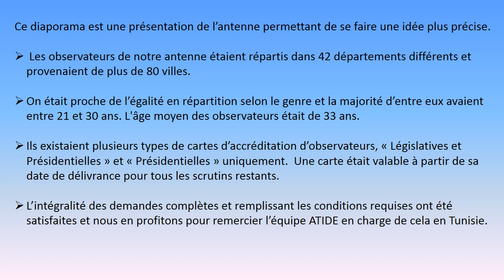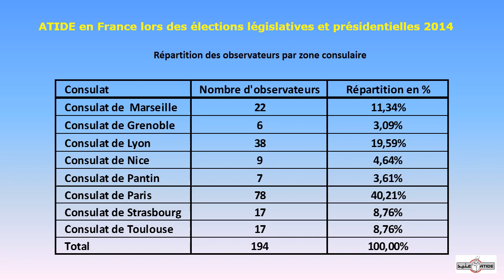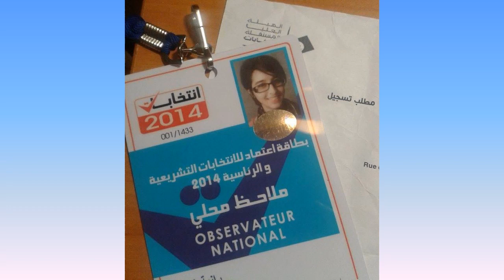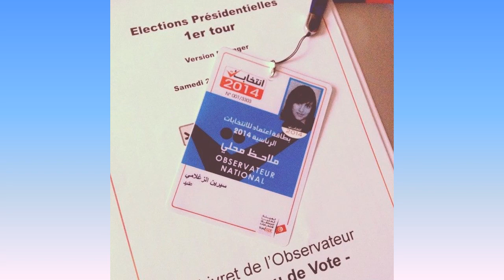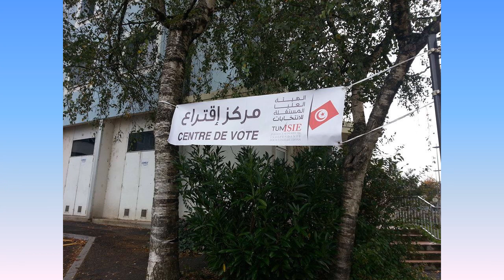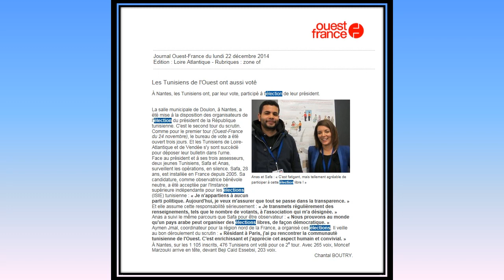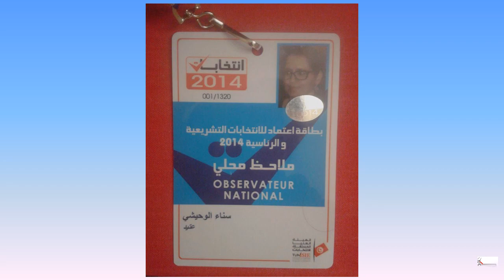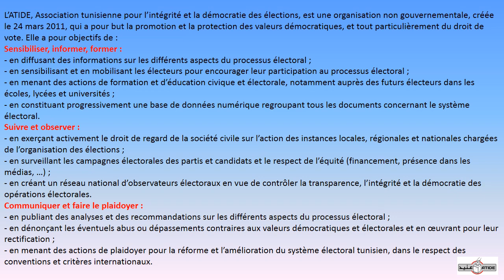ATIDE en France lors des élections 2014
Présentation d’une des antennes ATIDE en France ayant couverts les élections législatives et présidentielles tunisiennes 2014. Vu l’étendue du territoire français et afin de permettre au plus de personnes de pouvoir participer, ATIDE avait jugé plus opportun que cela se fasse par trois antennes qui se complétaient.